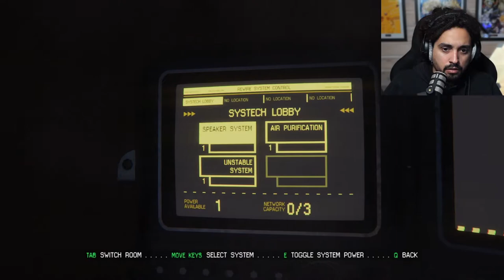My Friend Axel - Alien: Isolation Gameplay - Part 2 [Survival Horror]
Welcome everyone my name is LvlUpJosh & say hi to my new friend Axel.
This is my first Survival Horror Let's play  & I hope your enjoying it as much I am scared!